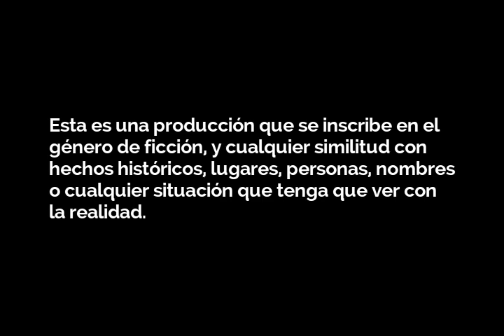E4-Todos saben ya porque están tan lejos de casa | La Comandante Lynne ya mostró sus intenciones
¡Lanzamos el cuarto episodio de Proyecto BABEL! Déjanos aquí tus comentarios, cuéntanos que te ha parecido. ¡Ayúdanos a que más personas lo conozcan!

→ La Productora
►Instagram Oficial de nuestra productora: